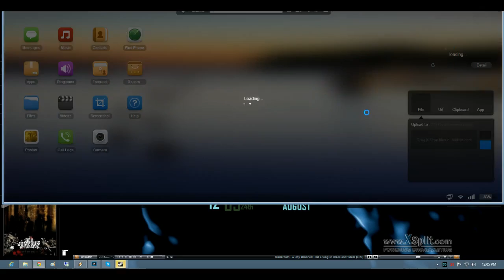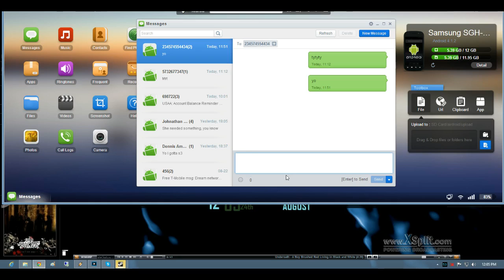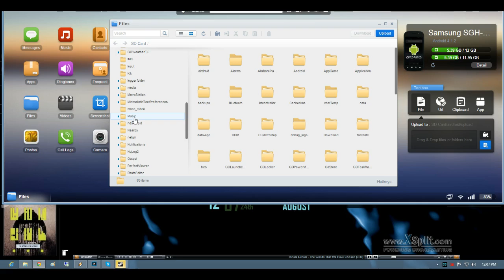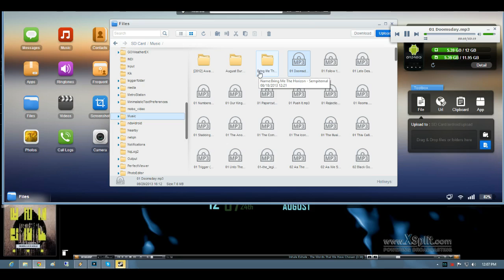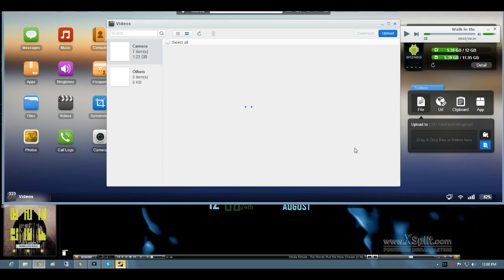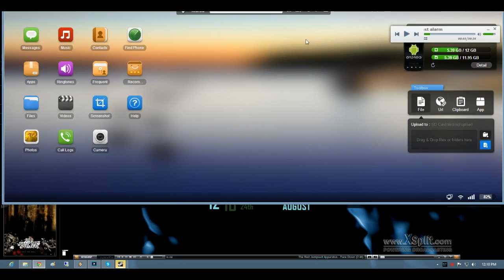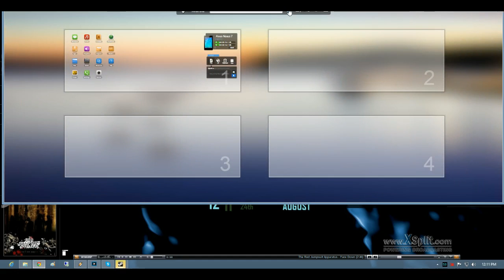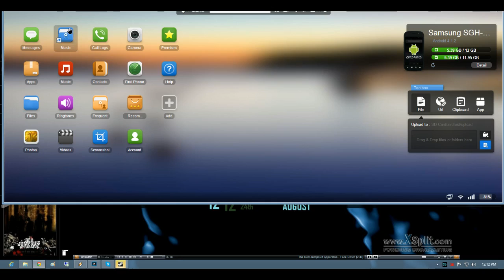AirDroid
Hey whats going on, in this video i show this awesome app called air droid. Connect and managed your device from your pc... scan the bar code from your pc to log in. Its awesome free simple and easy to use!